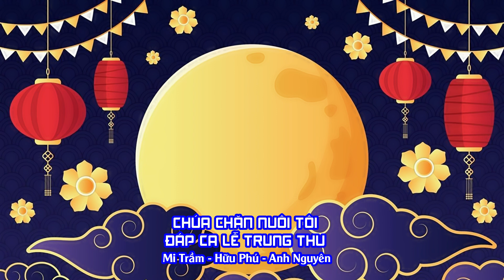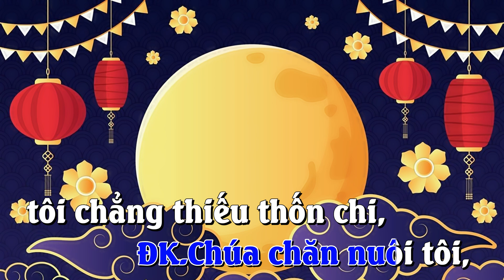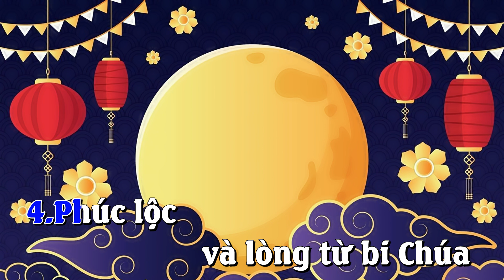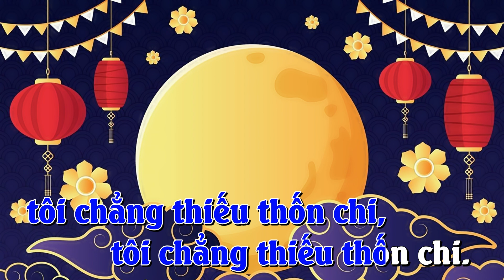THÁNH VỊNH 22_CHÚA CHĂN NUÔI TÔI_ĐÁP CA LỄ TRUNG THU_Mi Trầm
Đã IMPRIMATUR 2023.

CHÚA CHĂN NUÔI TÔI_ĐC-16B-TRUNG THU
ĐK. Chúa chăn nuôi tôi, tôi chẳng thiếu thốn chi, tôi chẳng thiếu thốn chi.
1. Chúa chăn nuôi tôi, tôi chẳng thiếu thốn chi. Trên đồng cỏ xanh rì, Ngài cho tôi nằm nghỉ. Tới dòng nước êm đềm, Ngài hướng dẫn tôi, tâm hồn tôi Ngài lo bồi dưỡng.
2. Ngài dẫn tôi trên đường ngay chính vì uy danh Ngài. Dù bước qua lũng tối tử thần con không lo mắc nạn vì Chúa ở cùng con. Chính côn trượng Chúa khiến con an lòng.
3. Trước mặt con, Chúa dọn sẵn bàn tiệc trước mặt kẻ thù những kẻ hại con. Trên đầu con Chúa xức dầu thơm. Ly rượu con đầy tràn chan chứa.
4. Phúc lộc và lòng từ bi Chúa mãi theo tôi suốt cả cuộc đời. Và tôi sẽ ở trong nhà Chúa suốt chuỗi ngày dài triền miên.